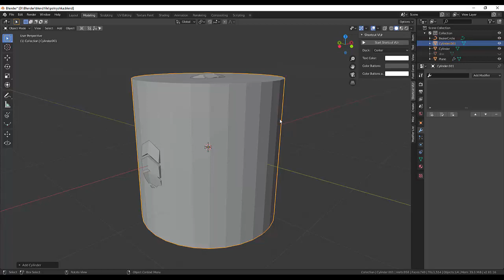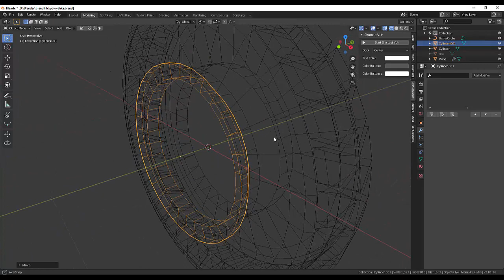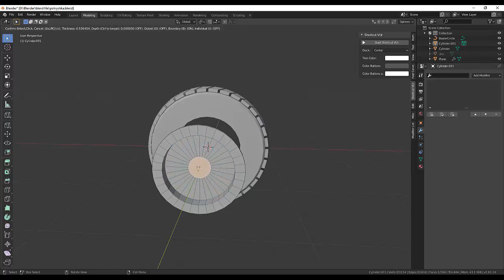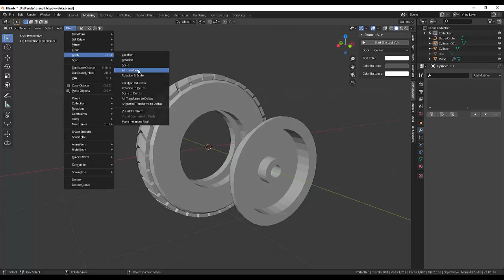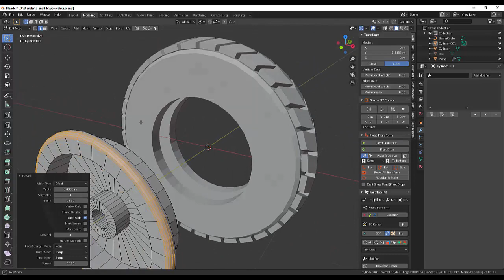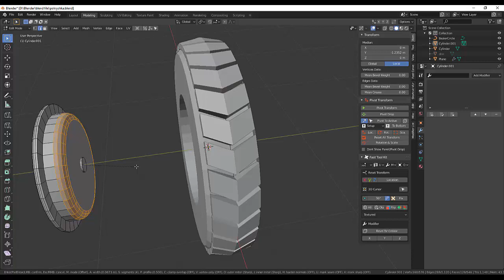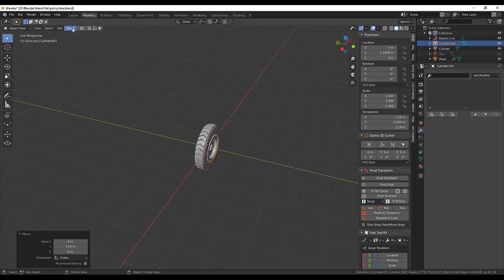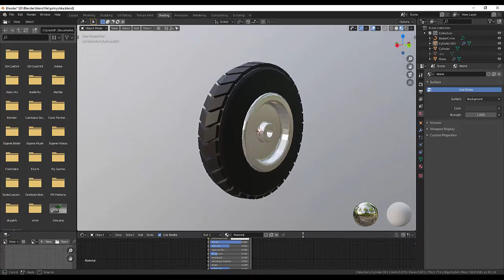36. Blender Modeling. Покрышка с диском